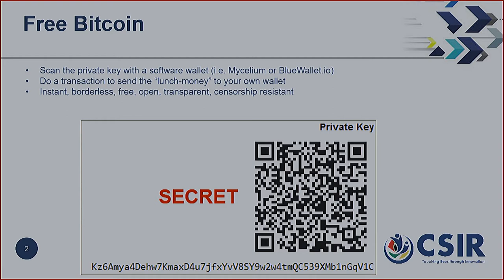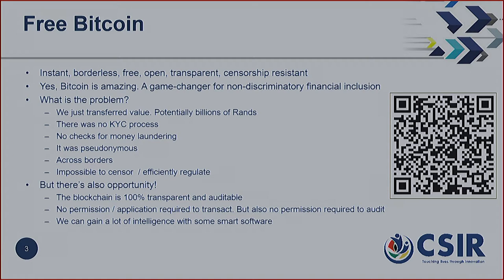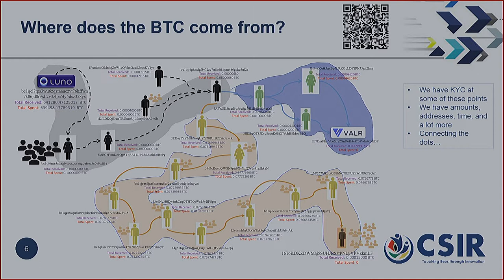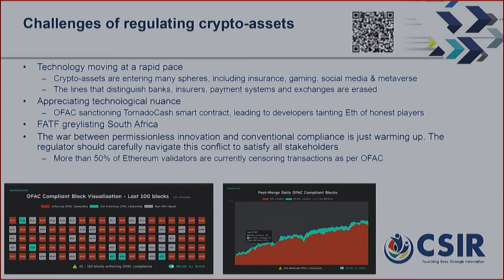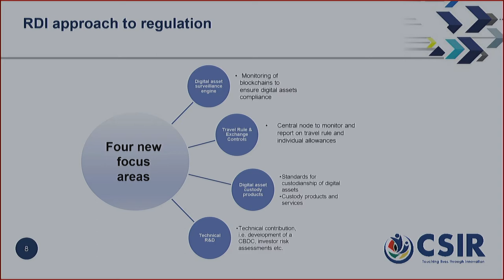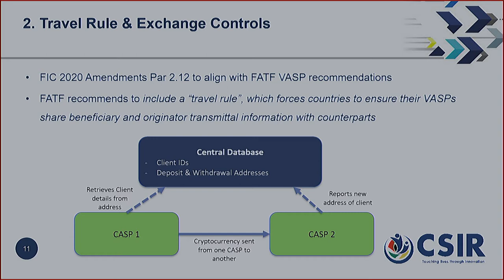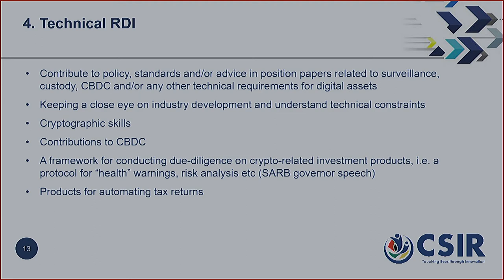Research, development and innovation (RD&I) approaches to regulating distributed ledger technology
Carel de Jager, CSIR Research Group Leader: Distributed Ledger Technology/Blockchain

Distributed ledger technology (DLT) is already showing enormous potential as a disruptor in the global financial system. It promises to break down entry barriers by removing the trust we procure from middlemen and clearinghouses. It spans across national borders and beyond banking hours. But while permissionless innovation tends to amaze even the harshest sceptics, a darker side is arbitraging the lack of cohesion across multiple jurisdictions that needs to protect citizens.

Regulation, in general, is a slow and structured process that iteratively plugs loopholes, which inevitably appear with technological progress. This talk aims to provide insight into directing RD&I resources to enable DLT regulation in a smart and automated way that might prevent the existence of loopholes altogether.